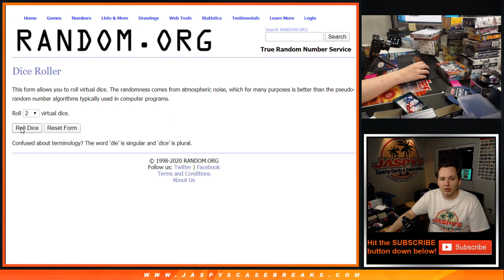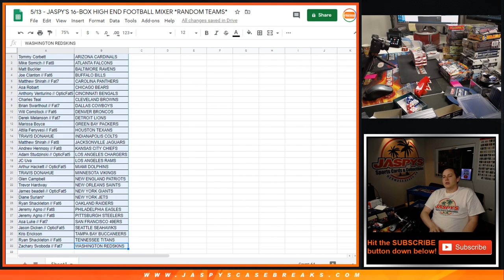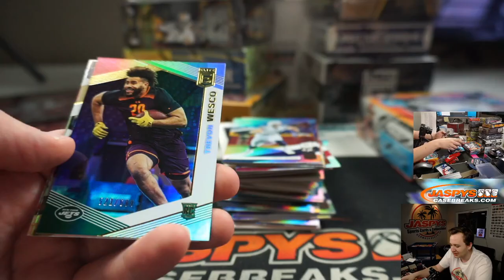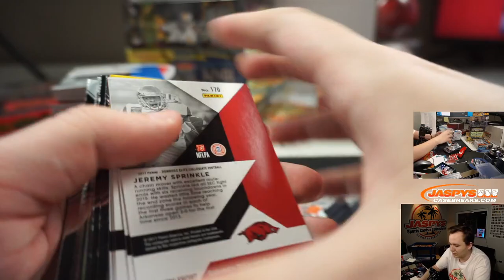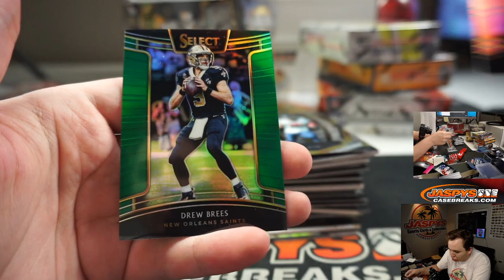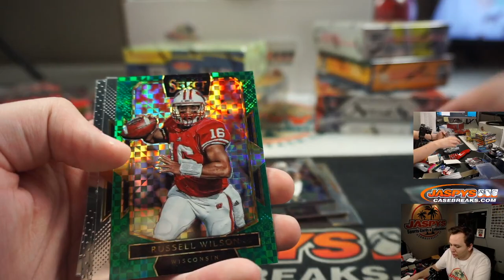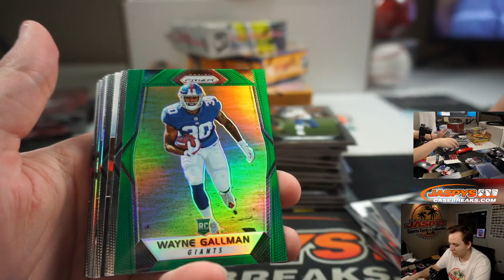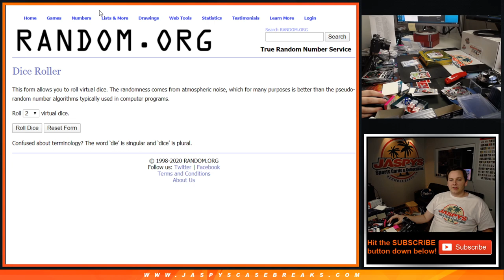5/13 - JASPY'S 16-BOX HIGH END FOOTBALL MIXER *RANDOM TEAMS*